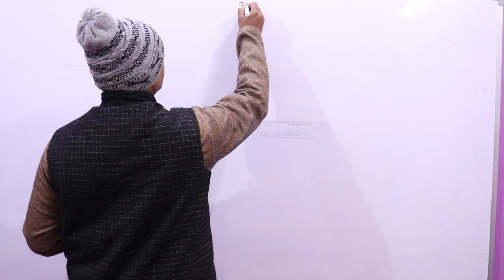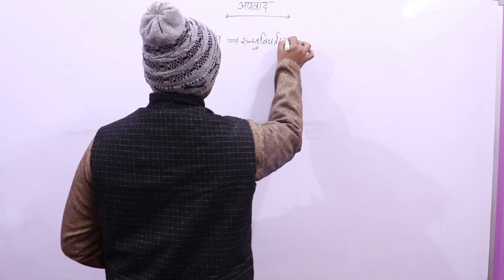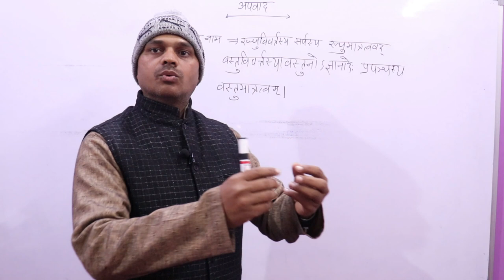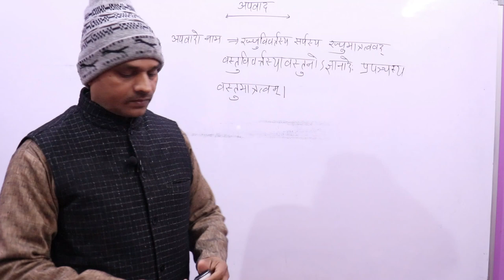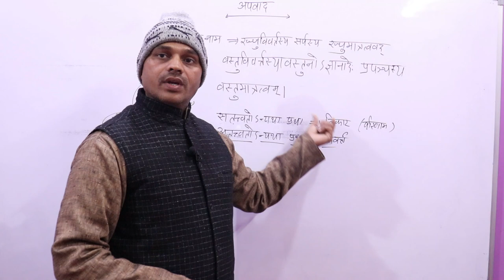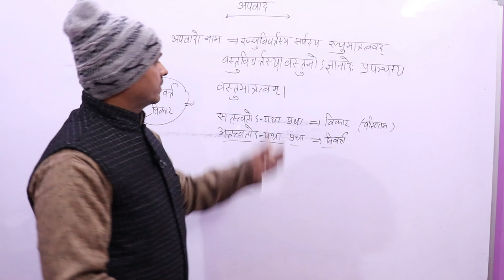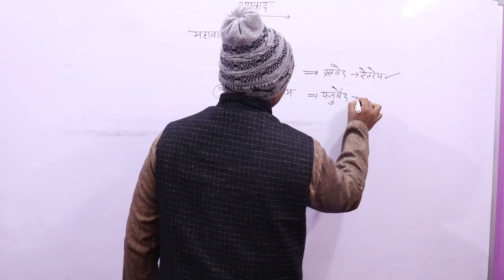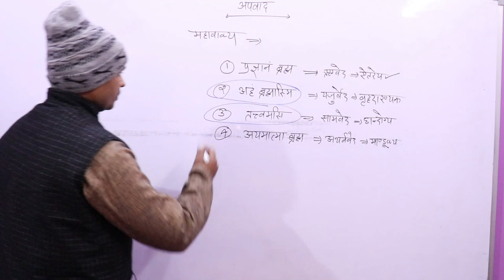UGC NET/JRF,Vedantsar,वेदान्तसार ,अपवाद ,Darshan, दर्शन,apavad ,भाग --10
नमस्कार मित्रो,

UGC NET/JRF,Vedantsar,वेदान्तसार, Darshan, दर्शन
# दर्शन